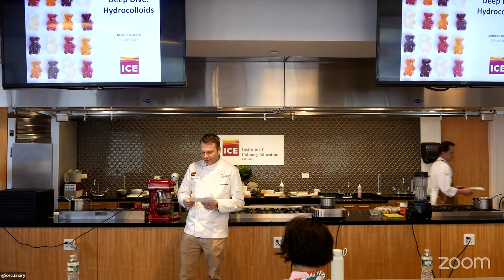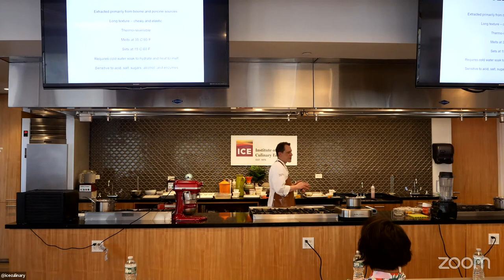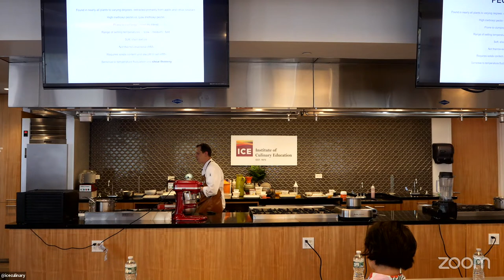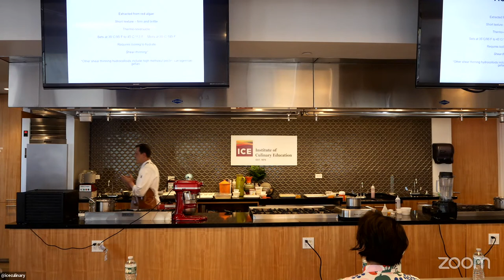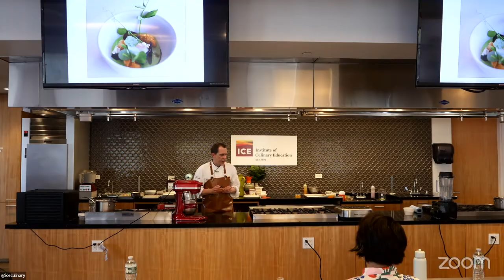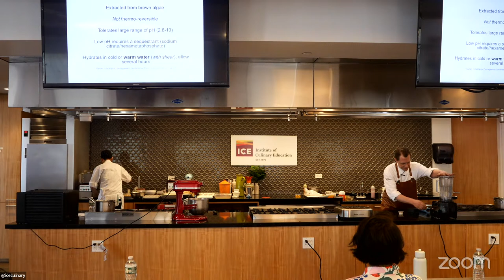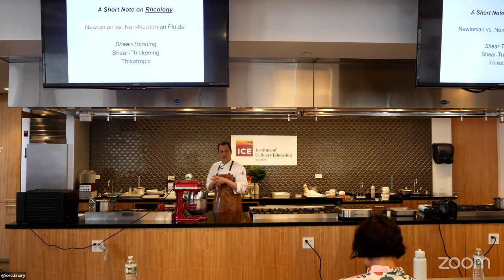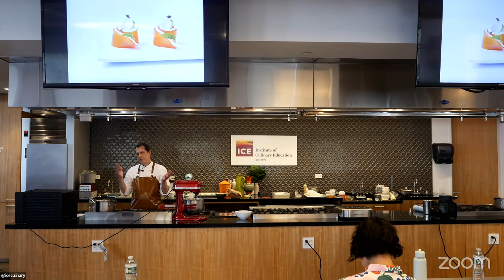LIVE: Deep Dive into Hydrocolloids with Michael Laiskonis